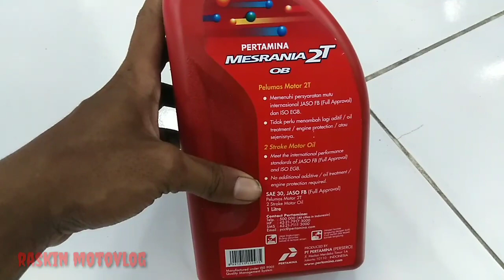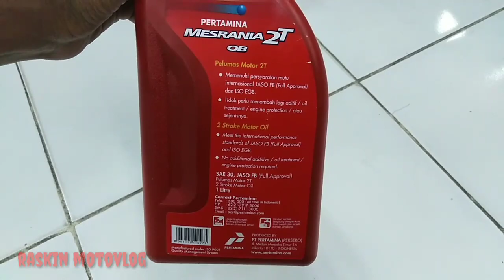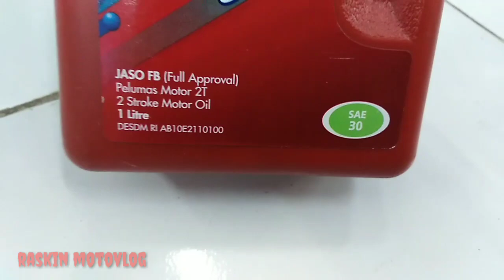Mesrania 2T Ob || OLI 2 TAK PALING REKOMENDASI raskinmotovlog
Olsam campur ke tangki agar pelumasan di blok seher lebih bagus jadi gak terlalu fokus di pompa oli. Kalau hanya fokus di pompa oli takut olinya gak naik dari pompanya itu bikin blok suaranya berisik, keluar suara kasar